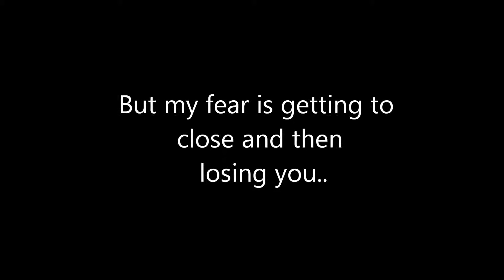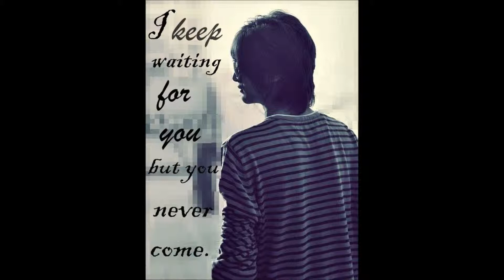I dont want to lose you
U are my life Collection. Sometimes it's hard to tell the ones you love that you love them and don't want to lose them.